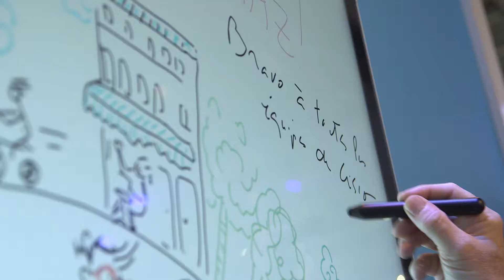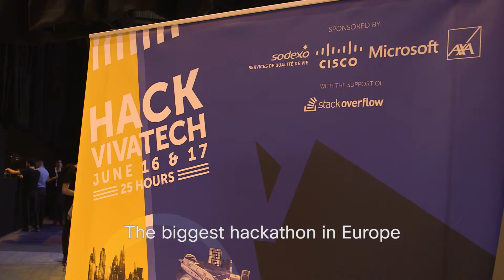Cisco à Vivatech 2017 - Version longue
Résumé en vidéo de la présence de Cisco a Vivatech 2017